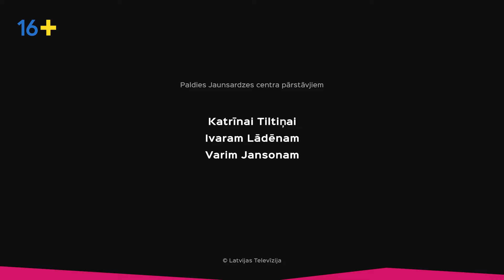Mācies kopā ar jaunsargiem! 1. sērija - Kā sniegt pirmo palīdzību?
Video stāstu sērijas “Mācies kopā ar jaunsargiem!” epizode par pirmās palīdzības sniegšanu, kurā jaunsargi Anete un Annija sniedz pirmās palīdzības paraugdemonstrējumus un dalās ar ieguvumiem no dalības jaunsadzē.